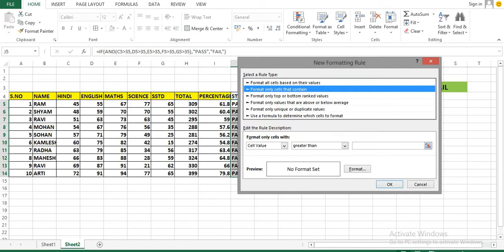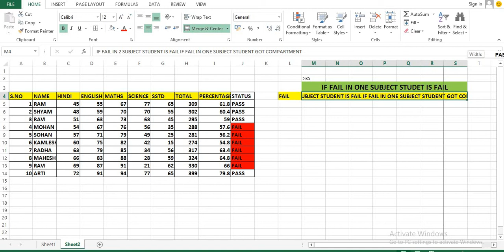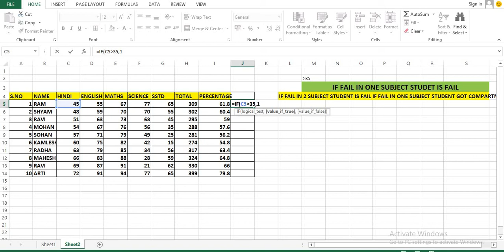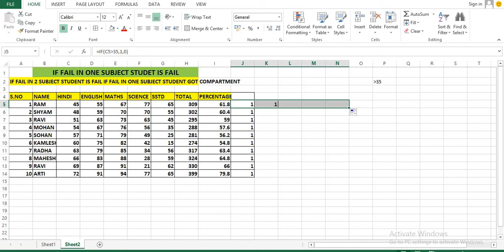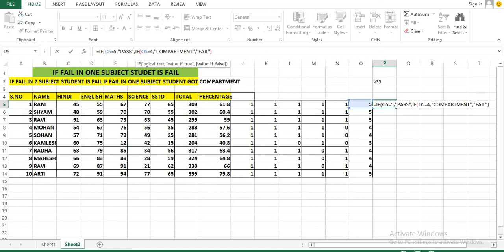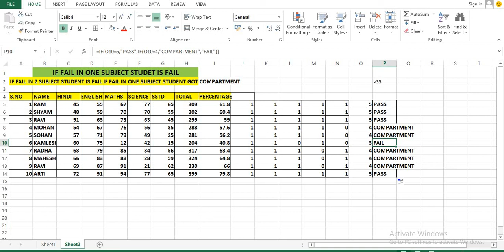EXCEL TUTORIAL MARKSHEET FOR COMPARTMENT AND SUBJECT WISE RESULT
Hello friends my Name is Yogesh Pandey I am the founder of Vista Academy training and service provider in Data Analytics and Data Science if you are looking for job and upgrade yourself you can join our Training at Dehradun .
interactive training .
Our objective is to create youth job ready for upcoming jobs where most of the youth lack new skill.
Join us toady and get 100% job assistance from our placement team .
Our students are working in MNC such as Accenture,HCl, Data 360 and many more.
Vista Academy 316/336, Park Rd, Laxman Chowk, Dehradun, Uttarakhand 248001